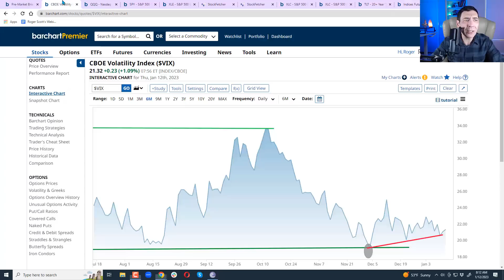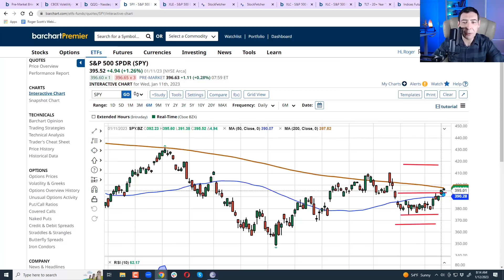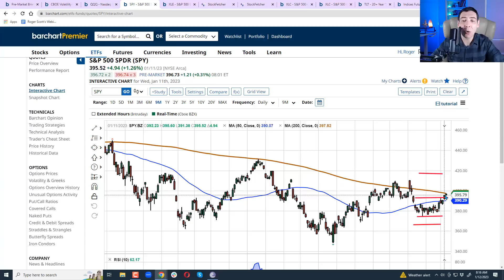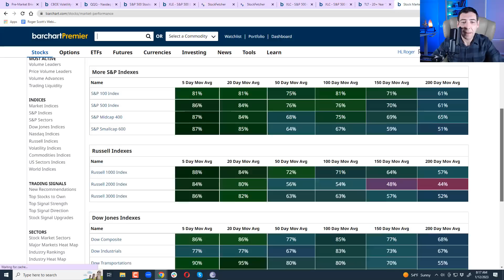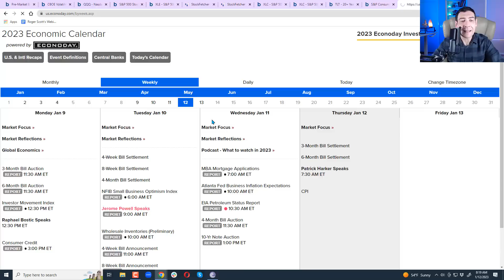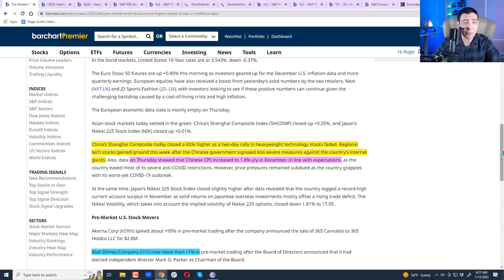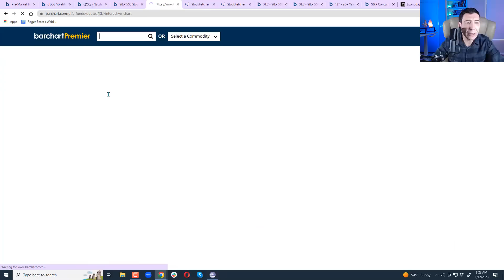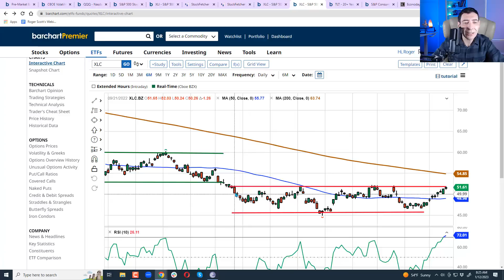CPI and Jobless Claims Can Shape This Market... Plus Top ETF and Option Pick!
In today's video:
Key factors to watch after the CPI report is out.
What I'm expecting to happen with the market next few sessions.
Why XLC is key sector to watch right now.
Which stocks are in play due to earnings season?
Which ETF I'm loving right now and why!
Whether energies are making a comeback or pulling back?
Update on momentum levels and show you what to expect next.